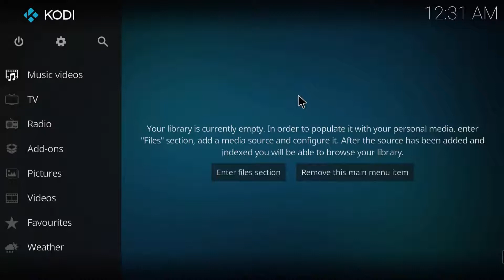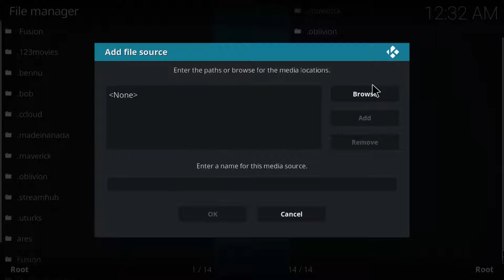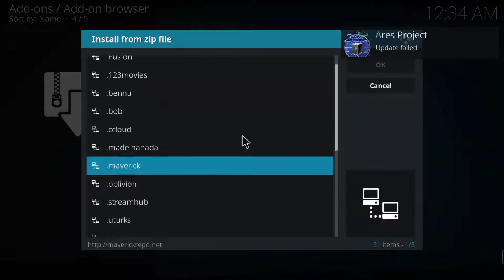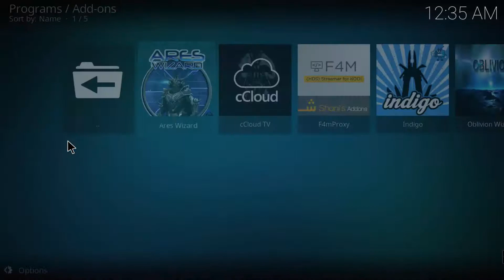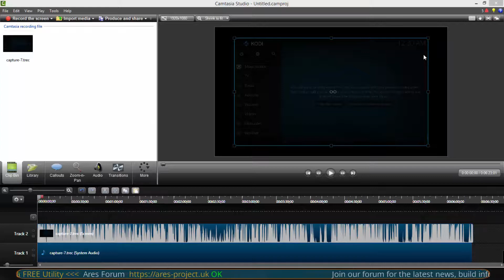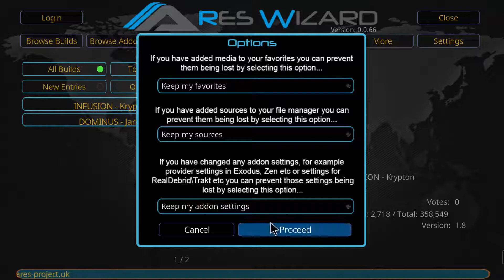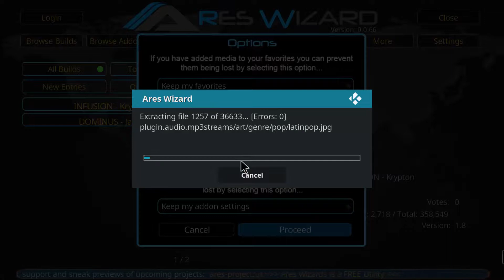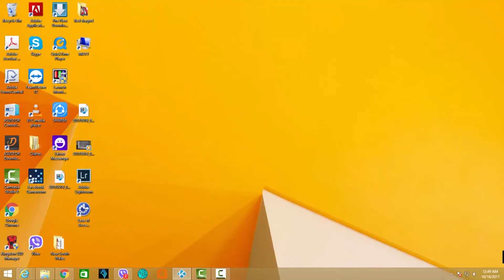How To Install Kodi Ares Custom Build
Custom builds is an essential part, it brings pre-defined software includes various add-ons, allowing you to get into the streaming directly and pre-configure a lot of shortcuts to specific areas of add-ons.

Custom builds are generally installed through a repository. It has distinct sections. Some examples are latest movies, kids section, adult section, and TV shows.

Watch the video on how I installed Ares custom build on Kodi